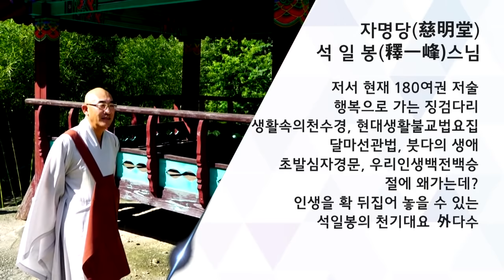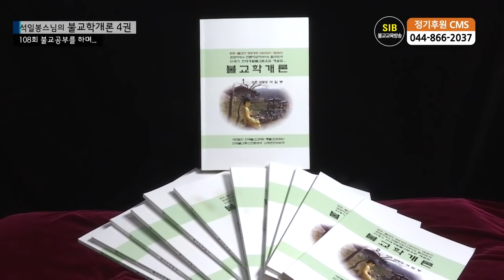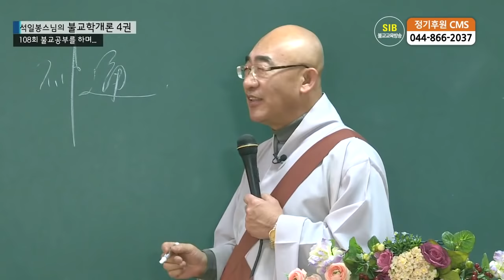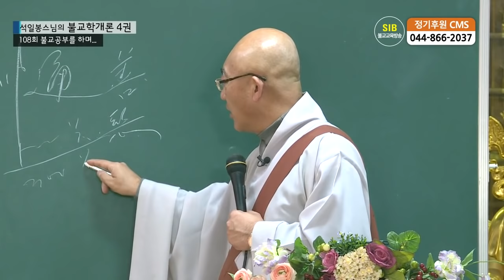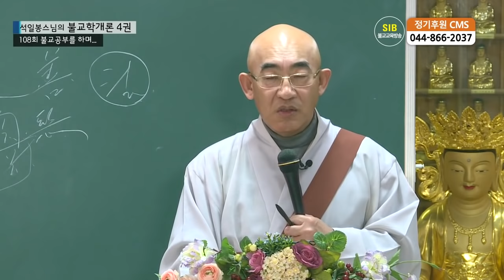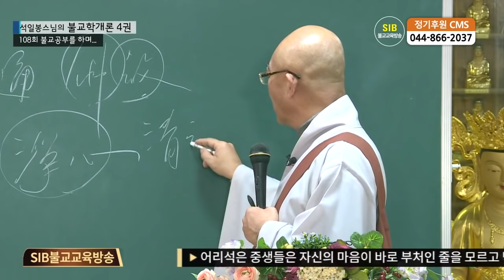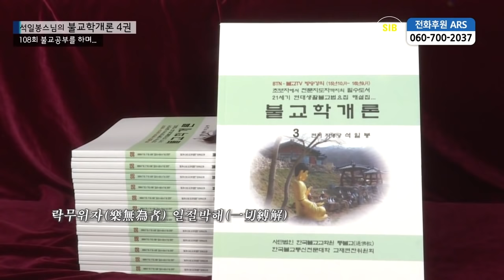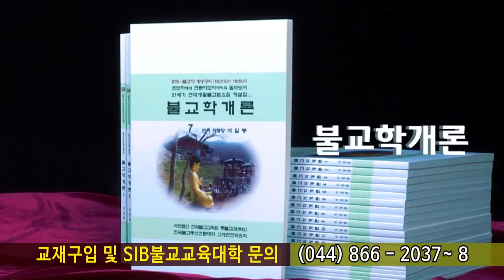제108회(불교학개론4권) - 불교공부를 하며...